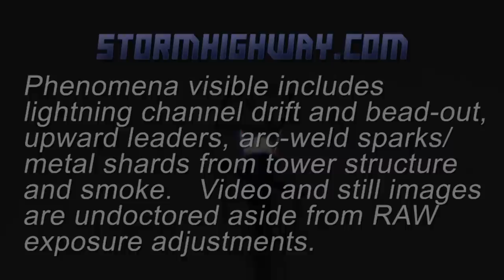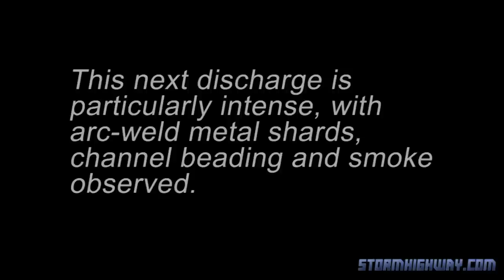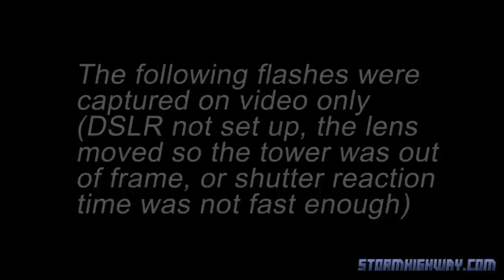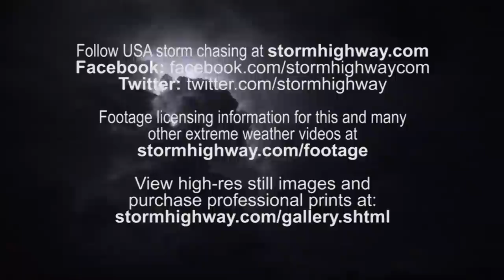AMAZING Lightning Up CLOSE & Personal: HD video and stills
Extreme close-ups of lightning strikes to a television antenna mast, shot simultaneously on HD video and high-res DSLR still images (the shutter sound of the DLSR camera can be heard).   Includes slow motion replays.  These are some of the most detailed close-up images of lightning channels in existence.    Visible phenomena include channel drift and bead-out, upward leaders and arc-weld sparks and smoke from the tower tip.  Copyright Dan Robinson. Music Licensed From MusicBakery.com